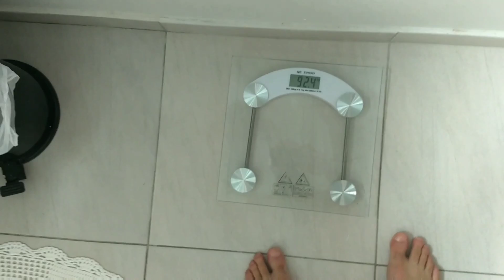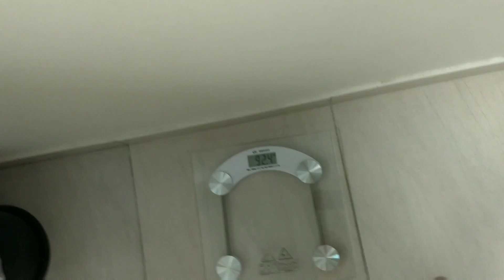Já perdi peso no segundo dia? Vlog #03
Esse é o segundo dia do processo de perda de peso. Acompanhe conosco esse desafio, perder 8 quilos em 14 dias!